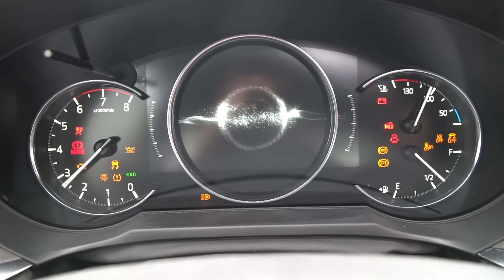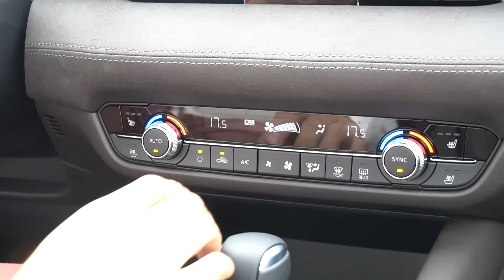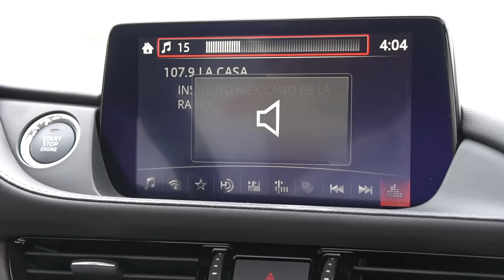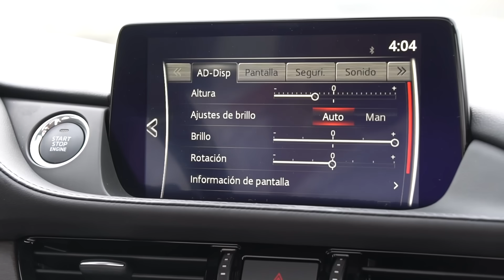Mazda 6 Signature⭐ - Pusieron la vara muy alta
Precio de modelo en video: $555,900 MXN